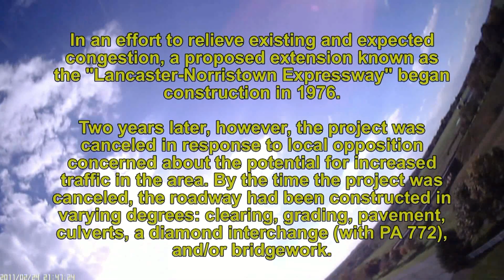Goat Path Expressway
Testing out the new "808-#16 V2 - Lens D" keyfob camera, that features a new, wide-angle (120-degree) field of view, totally redesigned circuit board and boasts sharper resolution, more natural colors, and offers a video-out that can be used for FPV!

The camera was Velcro'ed to the nose of an AXN Floater Jet RC airplane, and flown over a section of Lancaster's Goat Path Expressway where it is bridged by Horseshoe Road.